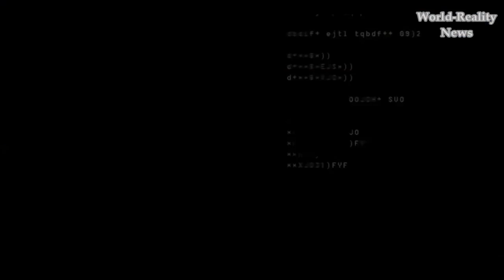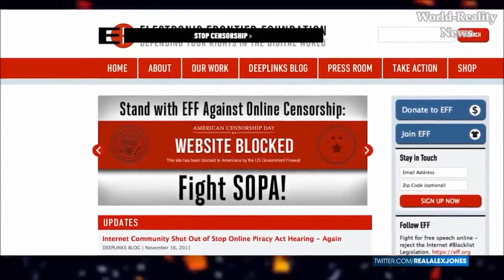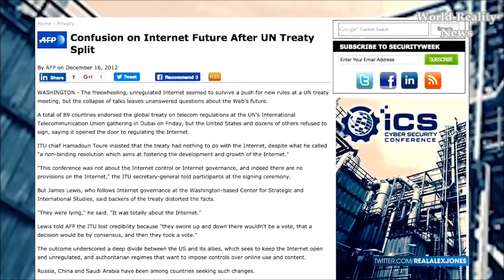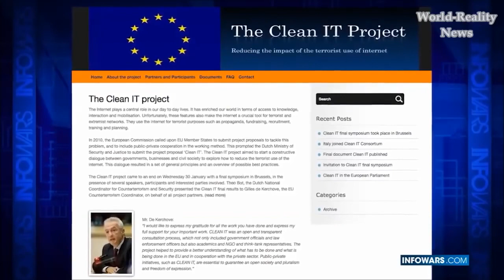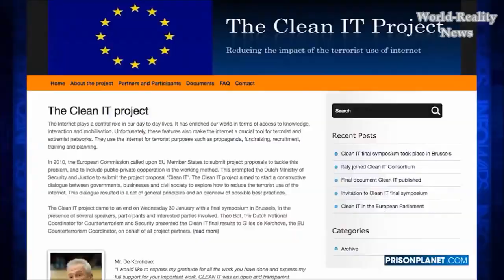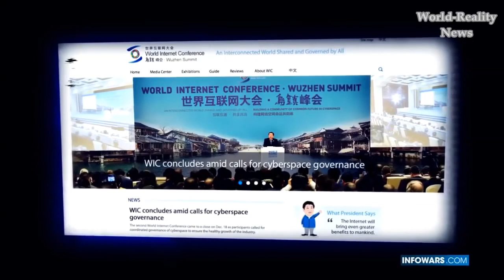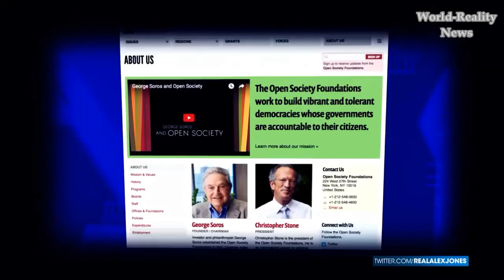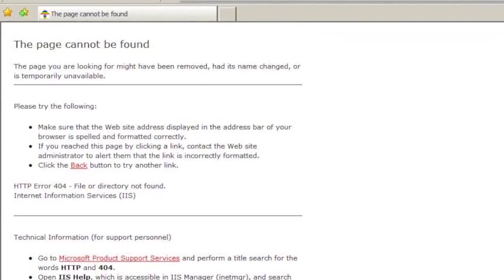OBAMA GAVE AWAY THE INTERNET TO THE UNITED NATIONS :PREPARE FOR CENSORSHIP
AMERICA GIVES AWAY THE INTERNET